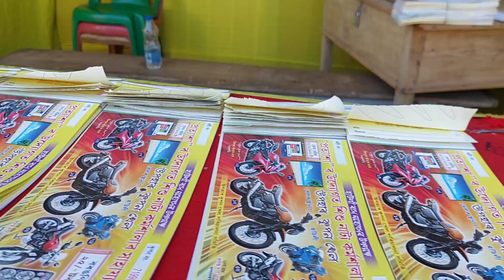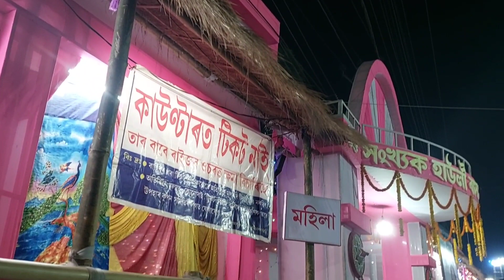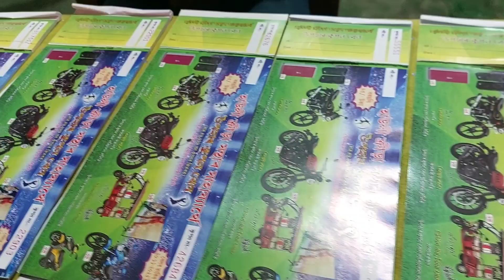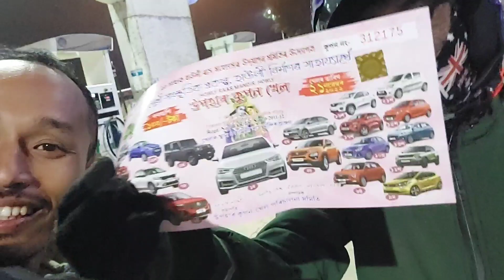95 th Howly ras mahotsav